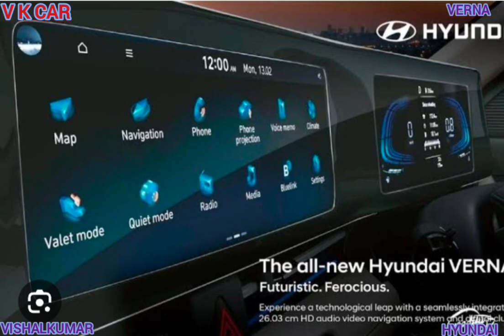The all-new Hyundai VERNA has been designed to exude a premium and luxury Car 💯😱🇮🇳(V K Car 💯)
Hyundai VernaChange car
Rs.10.96 - 17.38 Lakh*Get On Road Price
*Ex-showroom Price in New Delhi

Key Specs of Hyundai Verna
Engine1482 cc - 1497 cc
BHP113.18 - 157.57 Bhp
TransmissionManual/Automatic
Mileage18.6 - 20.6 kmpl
FuelPetrol
Specs and Features
Hyundai Verna Car Latest Update
Also, you can find all its details from our first drive review of the 2023 Hyundai Verna.

Price: The 2023 Verna is priced from Rs 10.90 lakh to Rs 17.38 lakh (introductory ex-showroom pan India).

Boot Space: Verna comes with a boot space of 528 litres.

Colours: Hyundai offers it in seven monotone and two dual-tone colour options: Titan Grey, Tellurian Brown, Typhoon Silver, Fiery Red, Atlas White, Abyss Black, Starry Night, Atlas White with Black roof and Fiery Red with Black roof.

Engine and Transmission: The sixth-generation Verna gets two petrol engine options: a new 1.5-litre turbocharged engine (160PS/253Nm) mated to either a six-speed manual or a seven-speed DCT, and a 1.5-litre naturally aspirated unit (115PS/144Nm) paired with either a six-speed manual or a CVT gearbox.

Features: Features on board the 2023 Verna include a dual integrated screen setup (including a 10.25-inch touchscreen infotainment system and a digitised driver’s display). It also gets an eight-speaker Bose sound system, switchable controls for infotainment and AC, 64-colour ambient lighting, a single-pane sunroof, an air purifier and ventilated and heated front seats.

Safety: On the safety front, Hyundai is offering the compact sedan with six airbags, ISOFIX child seat anchorages and ABS with EBD as standard. Its higher variants also come with electronic stability control (ESC), front parking sensors, all-wheel disc brakes, and a tyre-pressure monitoring system. It also features advanced driver assistance systems (ADAS) such as forward-collision warning, blind-spot alert, lane keep assist, lane departure warning and adaptive cruise control.

Rivals: The new Verna is a rival to the Honda City, Maruti Suzuki Ciaz, Skoda Slavia, and Volkswagen Virtus.
Hyundai Verna Price
The price of Hyundai Verna starts at Rs. 10.96 Lakh and goes upto Rs. 17.38 Lakh. Hyundai Verna is offered in 14 variants - the base model of Verna is EX and the top variant Hyundai Verna SX Opt Turbo DCT DT which comes at a price tag of Rs. 17.38 Lakh.
PETROL VERSIONAUTOMATIC VERSION
Verna EX
1497 cc, Manual, Petrol, 18.6 kmpl
2 months waiting
Rs.10.96 Lakh*
Check July Offer
Verna S
1497 cc, Manual, Petrol, 18.6 kmpl
2 months waiting
Rs.11.96 Lakh*
Check July Offer
Verna SX
1497 cc, Manual, Petrol, 18.6 kmpl
2 months waiting
Rs.12.98 Lakh*
Check July Offer
Verna SX IVT
1497 cc, Automatic, Petrol, 19.6 kmpl
2 months waiting
Rs.14.23 Lakh*
Check July Offer
Verna SX Opt
1497 cc, Manual, Petrol, 18.6 kmpl
2 months waiting
Rs.14.66 Lakh*
Check July Offer
Verna SX Turbo
1482 cc, Manual, Petrol, 20.0 kmpl
2 months waiting
Rs.14.84 Lakh*
Check July Offer
Verna SX Turbo DT
1482 cc, Manual, Petrol, 20.0 kmpl
2 months waiting
Rs.14.84 Lakh*
Check July Offer
Verna SX Opt Turbo
1482 cc, Manual, Petrol, 20.0 kmpl
2 months waiting
Rs.15.99 Lakh*
Check July Offer
Verna SX Opt Turbo DT
1482 cc, Manual, Petrol, 20.0 kmpl
2 months waiting
Rs.15.99 Lakh*
Check July Offer
Verna SX Turbo DCT
1482 cc, Automatic, Petrol, 20.6 kmpl
2 months waiting
Rs.16.08 Lakh*
Check July Offer
Verna SX Turbo DCT DT
1482 cc, Automatic, Petrol, 20.6 kmpl
2 months waiting
Rs.16.08 Lakh*
Check July Offer
Verna SX Opt IVT
1497 cc, Automatic, Petrol, 19.6 kmpl
2 months waiting
Rs.16.20 Lakh*
Check July Offer
Verna SX Opt Turbo DCT
1482 cc, Automatic, Petrol, 20.6 kmpl
2 months waiting
Rs.17.38 Lakh*
Check July Offer
Verna SX Opt Turbo DCT DT
1482 cc, Automatic, Petrol, 20.6 kmpl
2 months waiting
Rs.17.38 Lakh*
Check July Offer